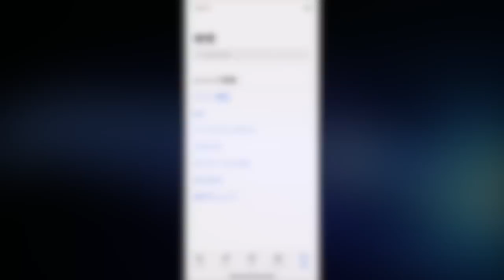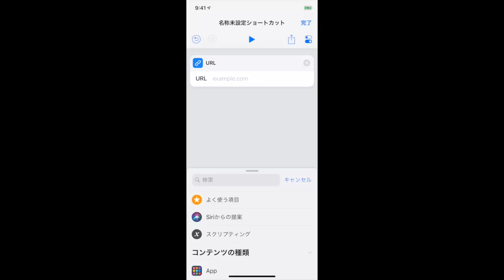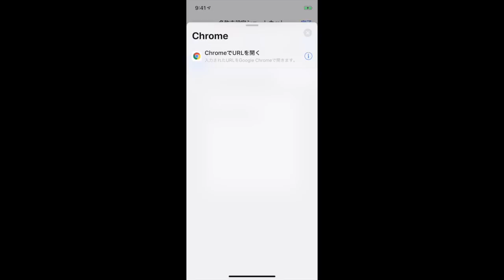iOS12新機能 ショートカットアプリの使い方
この動画では、iOS12新機能でショートカットアプリの使い方を解説しています。